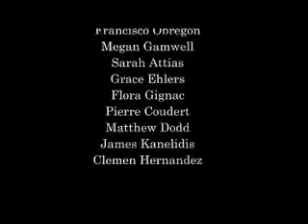If Flugtag were a party...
I entered this in a school redbull competition...we lost.